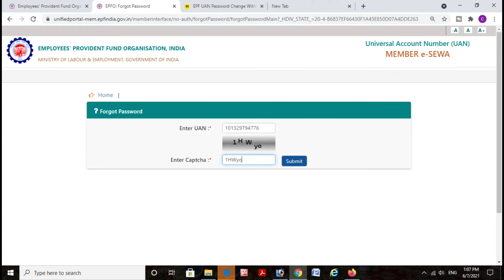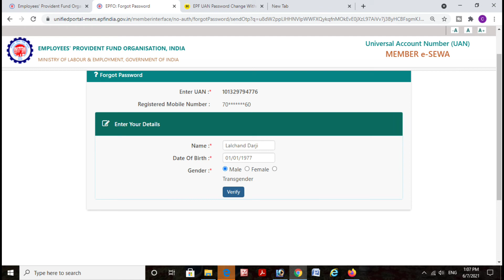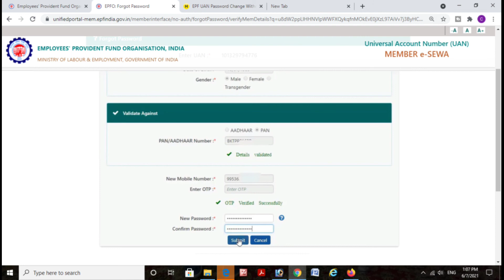How To Reset Pf Password Without Mobile Number - Bina Mobile Number Pf Password Kaise Banaye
Dosto aaj ke is video me mai aapko bataunga ki agar aap apna pf ka password bhool gaye hai to aap apne pf ka password kaise pata kar sakte hai. agar aapke pass apke pf account me linked mobile number nahi hai fir bhi aap apne pf account ka password forgot kar sakte hai. uan login.epfo forgot password. how to link aadhaar with uan without registered mobile number. uan portal mobile number change. how to activate uan without registered mobile number. epfo mobile number registration online. how to reset uan password without mobile number and aadhar card. how to link aadhaar with uan without mobile number

Related topis covered:-

epf forget uan password
forget uan number
forget uan number and password
forget uan password and mobile number
forget uan no
forget uan login password
forget uan login id
mobile number change in uan
change and update mobile number in uan
login uan if mobile lost
mobile uan
mobile number and password in epf
uan password 2020
uan password kaise banaye
uan ka password
uan ka password nahi pata
uan ka password kaise pata kare
forgot uan password and mobile number changed and aadhaar/pan not linked
यूएएन का पासवर्ड भूल गए
यूएएन का नया पासवर्ड कैसे बनाएं
uan ka password kaise jane
uan ka password kaise change kare
forgot uan password reset
uan mobile no change process
uan password change without mobile no
uan mobile number change without login
how to reset uan password without mobile number
how to reset uan
how to reset uan password without mobile number and kyc